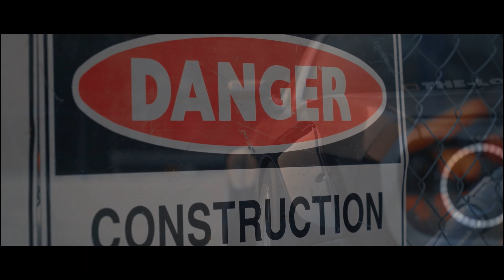Freestyle Beat | Free Type Beat 2022 | Hard Fast Rap Hip Hop Beat | Бит Для Репа | Prod. Danik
Новое Видео уже на канале | С новым годом |